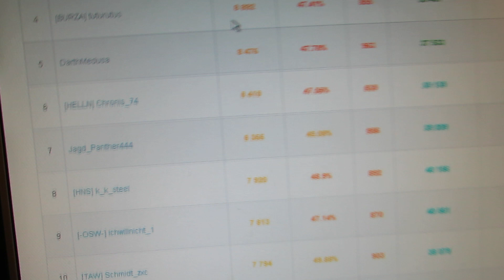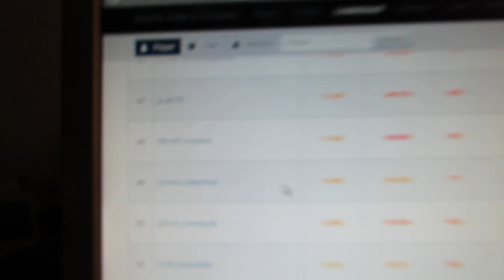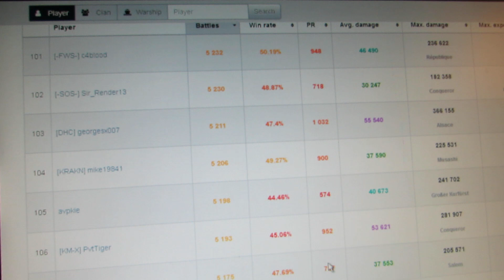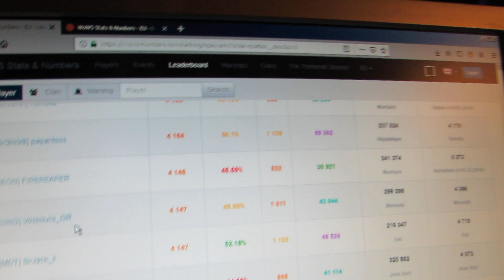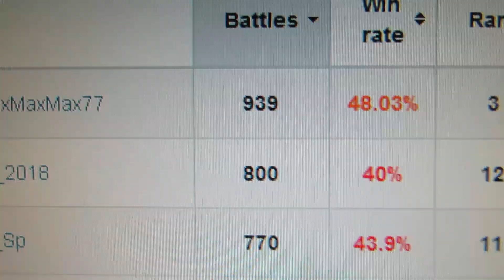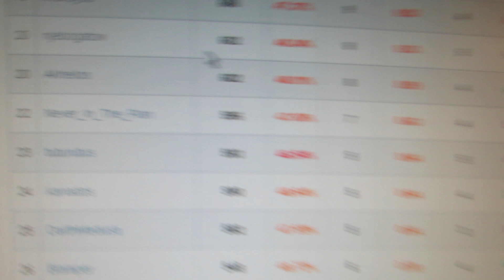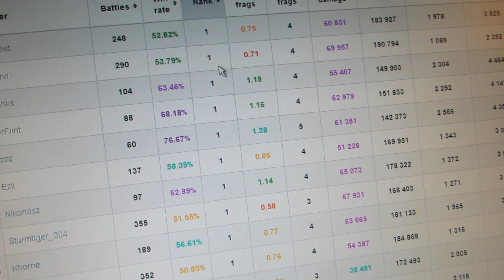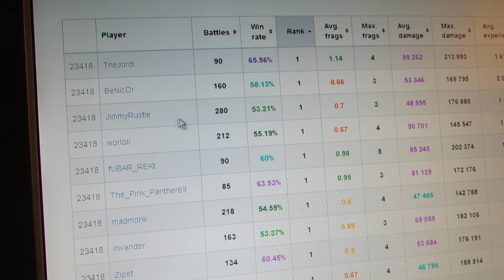Skybuck Reached Rank 1, Part 7 of 8 Tips And Leaderboard, Shout out to you guys ! :)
I promised myself I would make some kind of videos giving you guys and gals tips if I ever reached rank 1 in a destroyer ! =D
And so I did, so low and behold... try and understand these videos if you are looking for tips how to play WOWS and RANKED.

(Later parts also contain some feedback for wargaming)